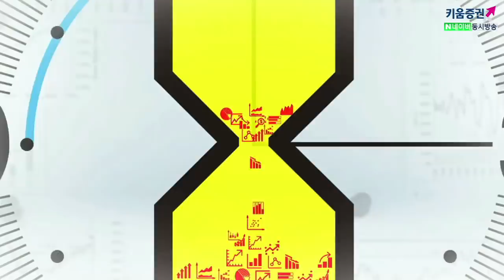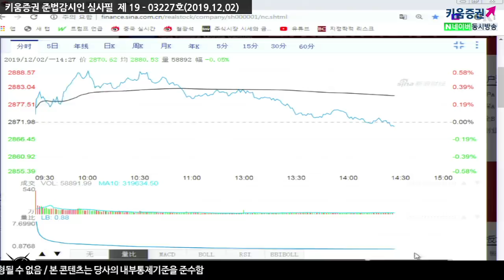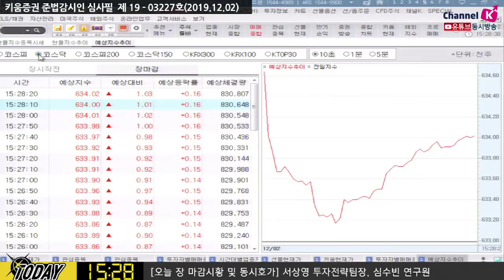[키움증권][시장분석] 마감시황 /​국내증시 전강후약...2,100선 탈환 실패 이유는?(19.12.02)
미중 양국의 외교적 마찰이 있을 것이라는 우려가 높아짐
국내증시는 상승 출발 이후 외국인 매도세로 상승폭 축소
외국인들 18거래일 매도 랠리를 보이는 가운데
서상영 투자전략팀장은 시장에 대해 다음과 같이 코멘트함
"많이 올랐다"'
대부분 미증시에서 반도체 업종은 '많이 오른 상황'
외국인은 연초 삼성전자, SK하이닉스 많이 담아왔고
해외에도 반도체 업종에서 매물 출회가 있기 때문에
그럼에도 불구 유독 우리나라에서 매물이 많이 출회된것은
아마도 펀드 물량이 출회된 것으로 추정
이에 따라 선물매도를 체크해야할 필요가 있음
오늘(2일)은 선물 순매수세가 유입되고 있다는 점​
김순영 키움증권 채널K 앵커, 서상영 키움증권 투자전략팀장, 심수빈 연구원 투자전략팀​
「구독」과 「좋아요」 눌러주세요~